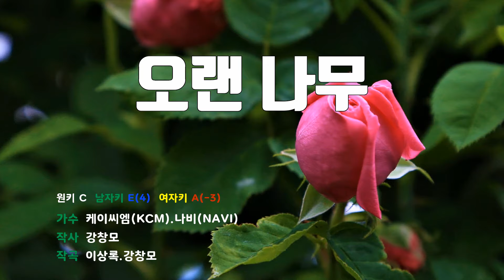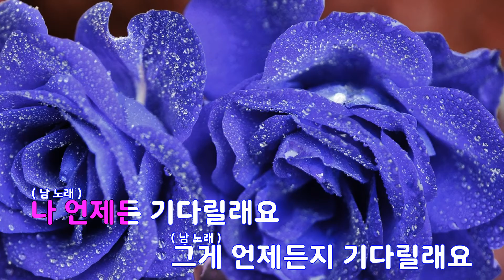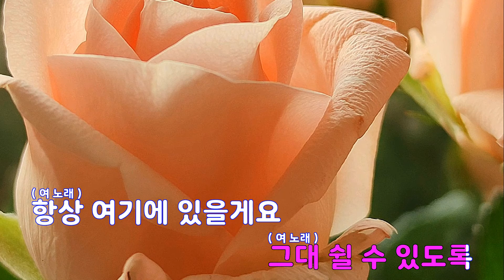[은성 반주기] 오랜나무 - 케이씨엠(KCM).나비(NAVI)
오랜나무 - 케이씨엠(KCM).나비(NAVI)
작사 ː 강창모, 작곡 ː 이상록.강창모